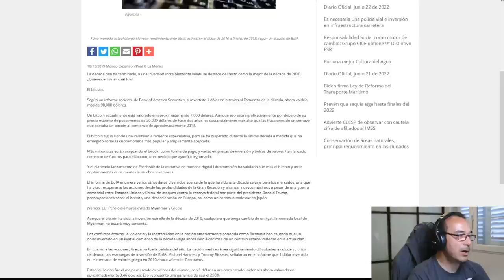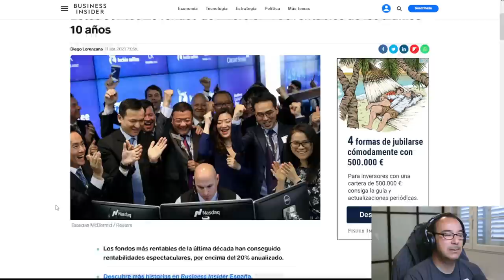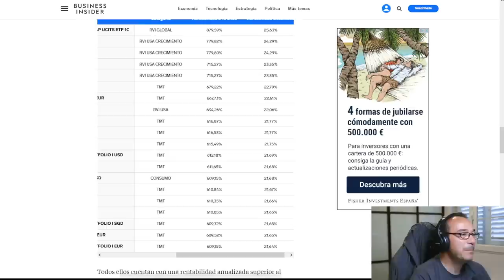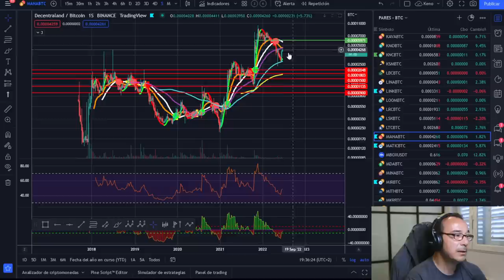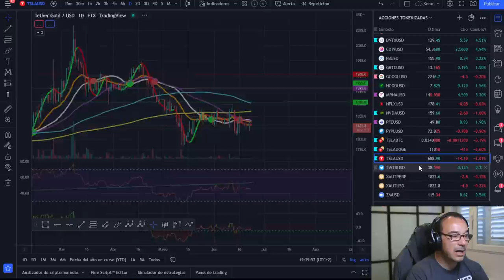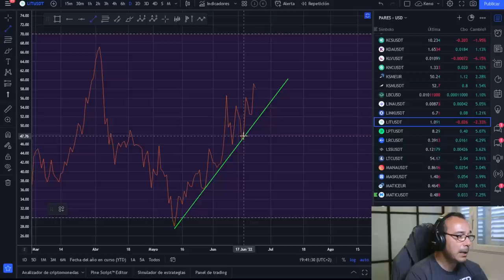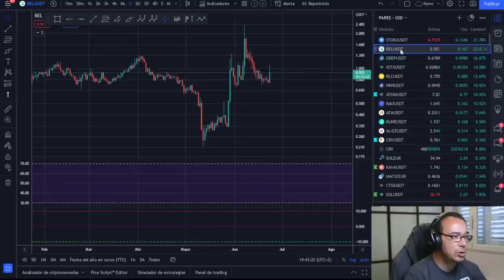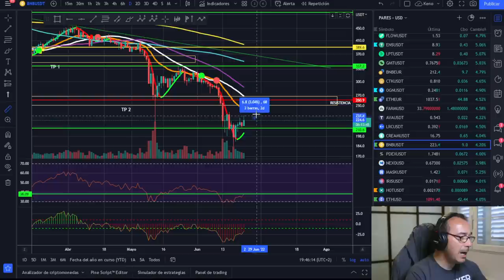🚀 BITCOIN💵💵💵 ¡LA MEJOR INVERSIÓN DE LA DÉCADA! 💵💵💵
Hace tan solo unos meses bitcoin era lo mejor, hace un par de años la mejor inversión de la década. ¿Realmente ahora es tan malo? O ¿Están jugando con nosotros? Vamos a ver que decía Bank of América en ese momento...